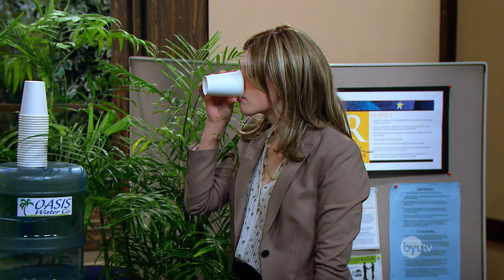Courting Ritual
Watch Studio C Mondays at 10pm ET/8pm MT on BYUtv.